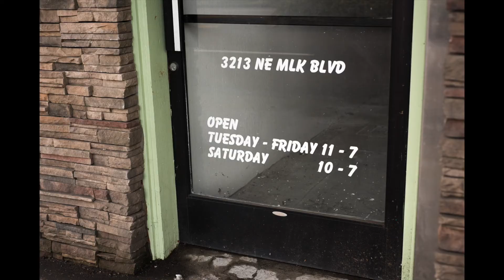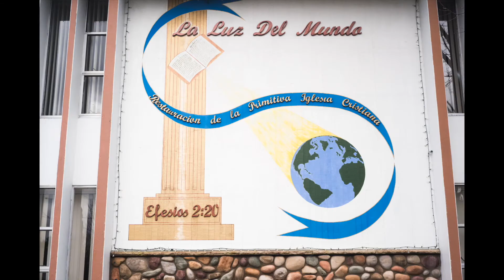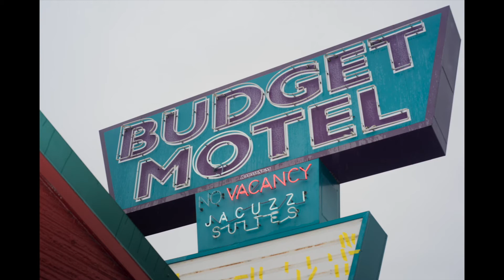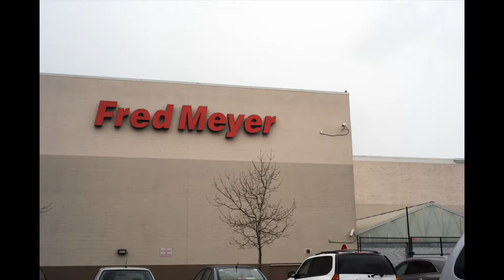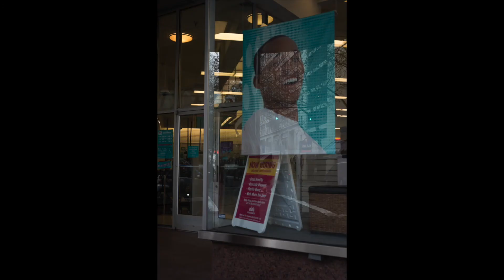memorial, do justice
This is an accelerated version of the original memorial gallery presentation. Each image appears for two seconds instead of the original one minute and the video is only eight minutes, the original was four hours in length.